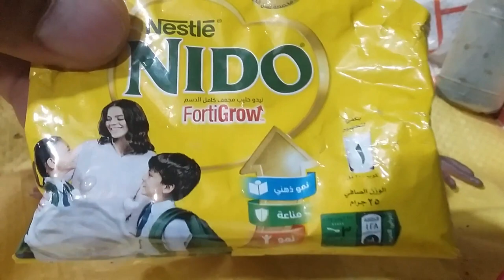خلطة تسمين زغاليل الحمام من عمر يوم حتى الفطام بأقل تكلفة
زغاطة زغاليل الحمام الزغاليل حجم البط زغاطة زغاليل من عمر يوم حتى الفطام كل عمر وله طريقة تزغيط وله الخلطة التى تناسبه

رابط فيديو اسهل وارخص زغاطة زغاليل الحمام